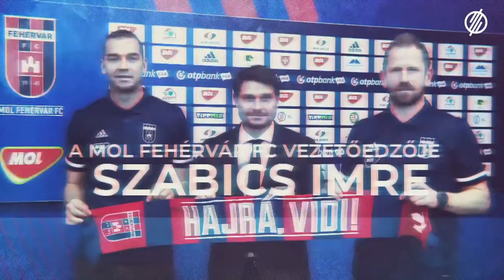A szezon legemlékezetesebb pillanatai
Lezajlott a 33. záróforduló is a labdarúgó NB I-ben, emlékezzünk vissza közösen a 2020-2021-es szezon kiemelkedő pillanataira.